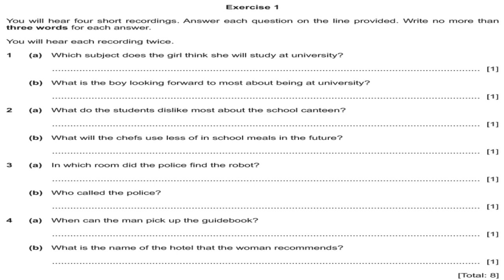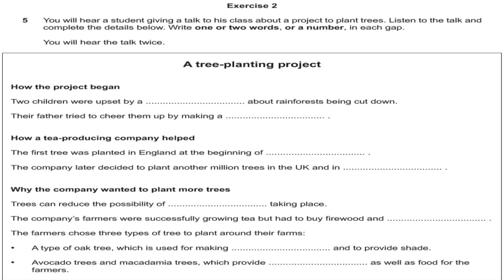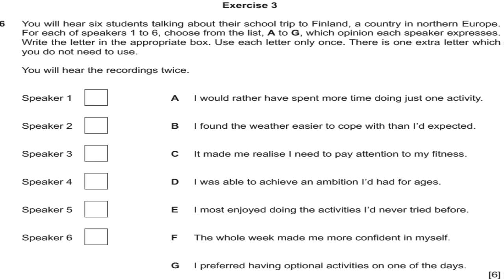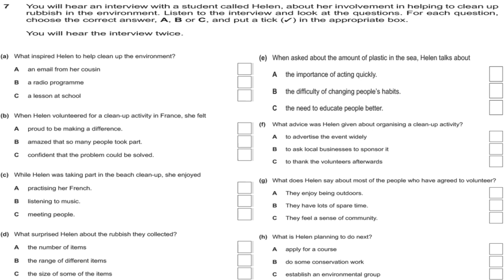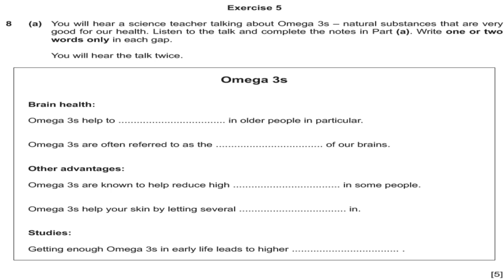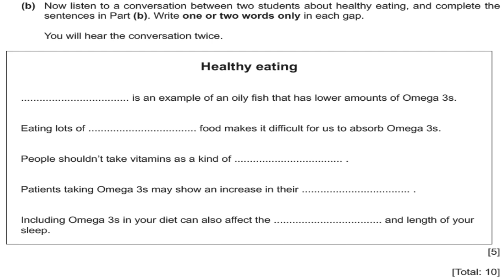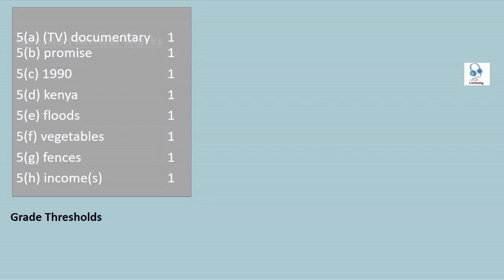IGCSE English as a Second Language Listening 0510/41/Oct/ Nov /w 2021with MS, GT,QP and Track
IGCSE English as a Second Language Listening  0510/ 41/  Nov  /w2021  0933/41/  Nov  /w2021
4 in one pack
Question paper
Listening track
Marking Scheme
Grade boundaries